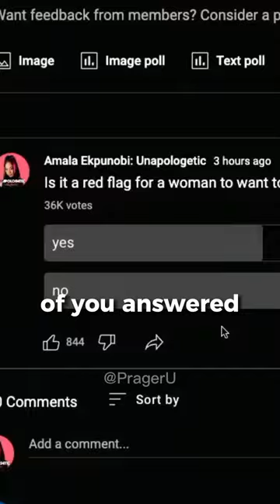Should Women Be The Breadwinners?